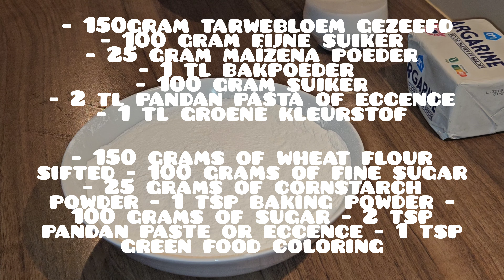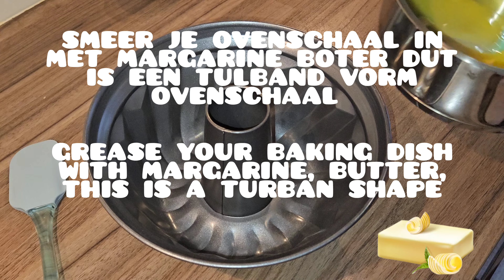Pandan Chiffon cake Bolu pandan recept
Ingrediënten Zelfgemaakte deegmix

- 150 gram tarwebloem gezeefd
- 100 gram fijne suiker
- 25 gram maïzena poeder
- 1 tl bakpoeder
- 100 gram suiker
- 2 tl pandan pasta of eccence
- 1 tl groene kleurstof

Bij dit recept kun je ook de kant en klare deegmix gebruiken,

PANDAN MIX CHIFFON  400 GRAM

- 7 eieren
- 150 ml kokosmelk
- 3 el water 30 ml
- Margarine boter om de ovenschaal in te smeren

Ingredients Homemade dough mix

- 150 grams of wheat flour sifted
- 100 grams of fine sugar
- 25 grams of cornstarch powder
- 1 tsp baking powder
- 100 grams of sugar
- 2 tsp pandan paste or eccence
- 1 tsp green food coloring

You can also use the ready-made dough mix with this recipe,

PANDAN MIX CHIFFON 400 GRAMS

- 7 eggs
- 150 ml coconut milk
- 3 tbsp water 30 ml
- Margarine butter to grease the baking dish